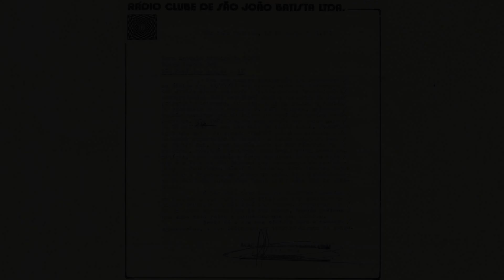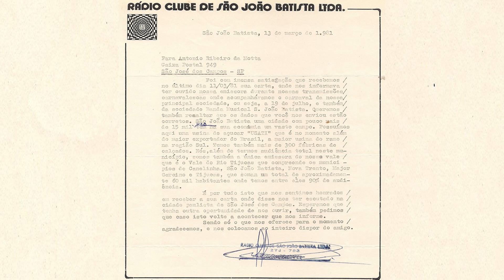Rádio Clube 1190 kHz - São João Batista SC - 2015/2020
Rádio Clube AM 1190 de São João Batista SC, conta com equipamentos de alto nível e sistema de gestão que facilita toda sua parte operacional e administrativa, destacando-se no cenário da radiodifusão catarinense. No mês de março de 2007, a AGM Telecom, empresa operadora de telefones interativos de rádios no estado, apontou a Rádio Clube como a 5ª rádio no estado com maior índice de participação do ouvinte.
Localizada em São João Batista no estado de Santa Catarina. A Rádio Clube ao vivo, tem o slogan "Na Clube é bem melhor!" e é transmitida pela frequência 1190 kHz em toda região de São João Batista. Conta com uma programação ao vivo, com os gêneros Sertanejo, Pop, Notícias.